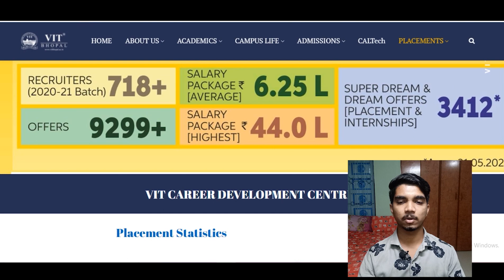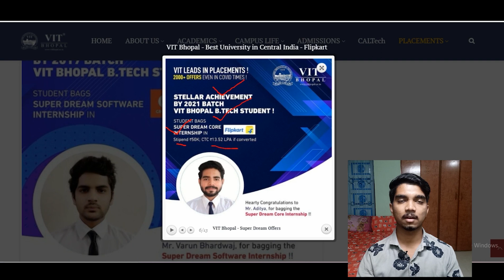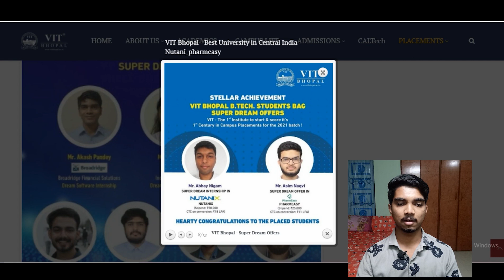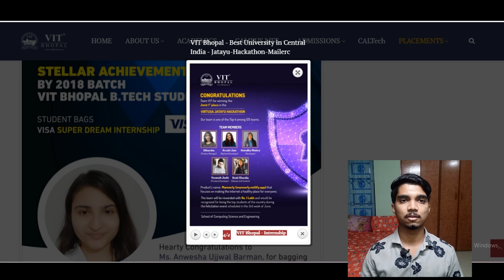Vit Bhopal Placement 2021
In This video we are discussing about the placements and internships about the vit bhopal,so watch out the video to get full informations